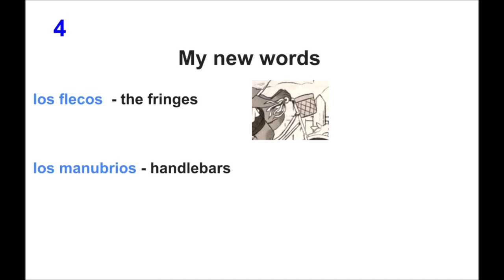Sarai 4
My Spanish teacher recommended that I read books aloud. It doesn't matter that I don't sound like a native speaker. The main thing is that I study and learn new words. Let's start!